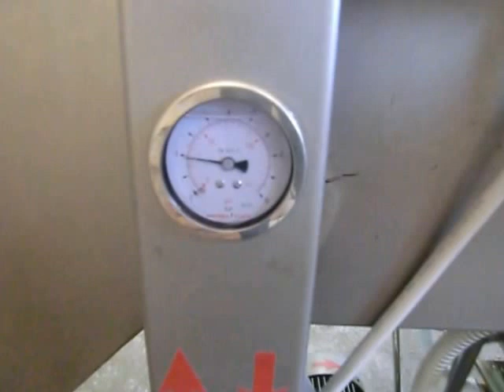Inject Star BI 18 Part 1